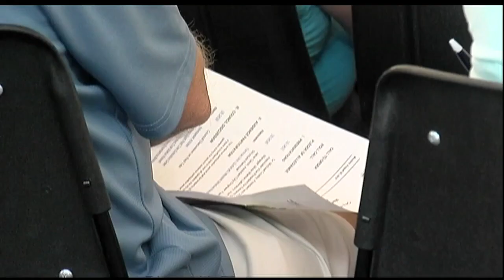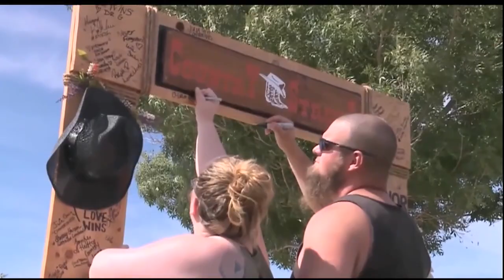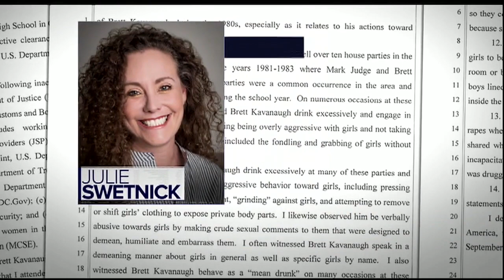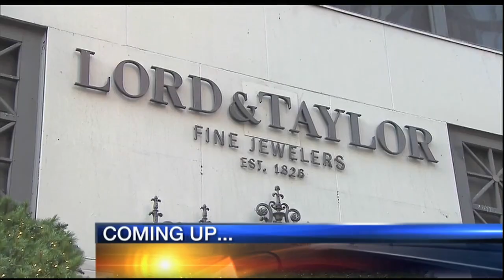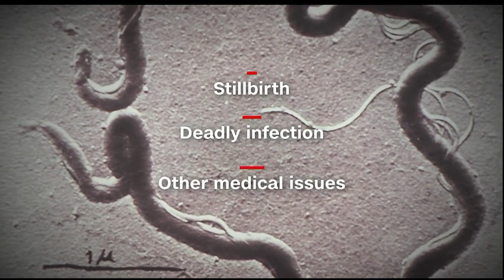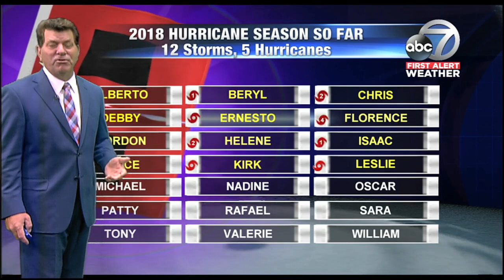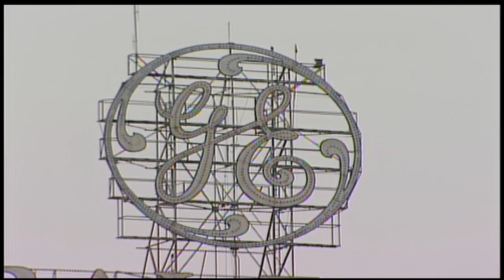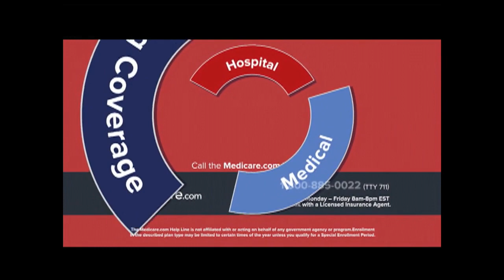Video: ABC7 News at 5:30pm - October 1, 2018